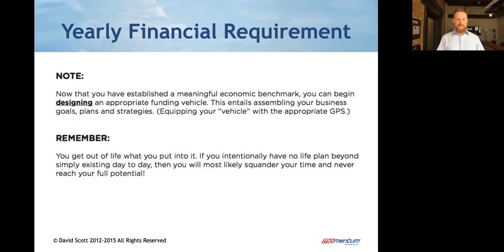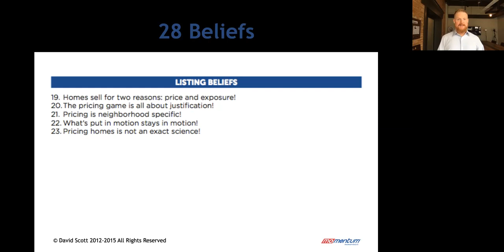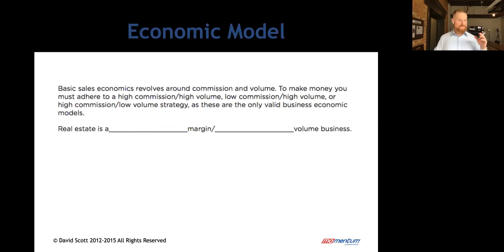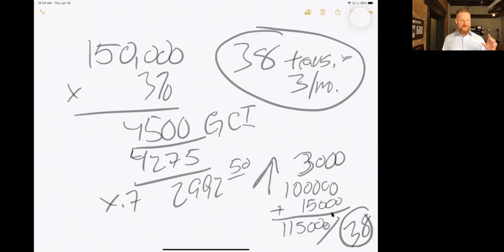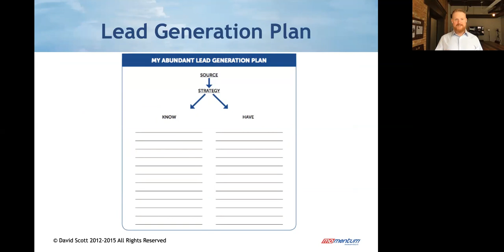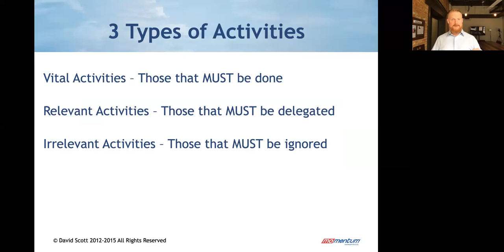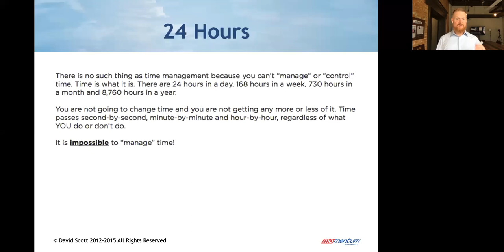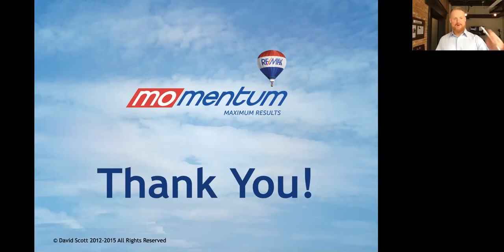Real Estate Perspective Part 2 - Momentum Agent Training